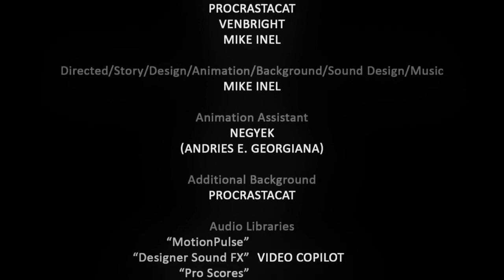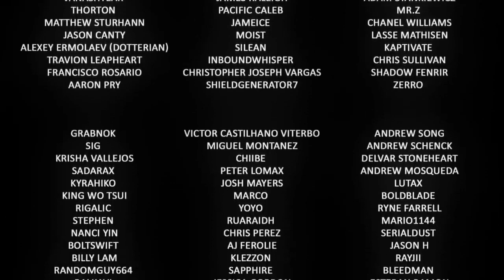The Missing Halloween-3 |Animated short film